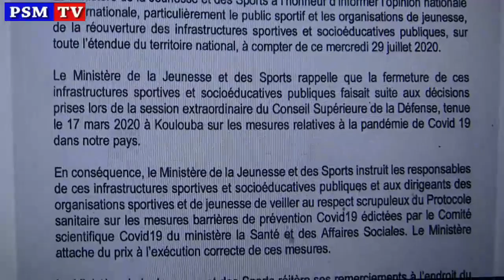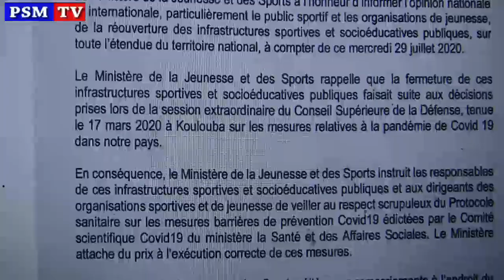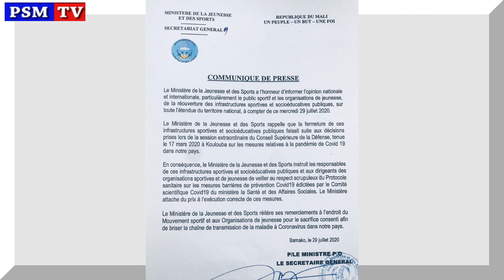Mali : les stades et salles rouvrent les portes à nouveau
Après l'ouverture des stades et salles de sport, plusieurs fédérations sportives pourrait reprendre leurs activés, après l’arrêt inattendu des championnats et coupe nationales dû au Covid-19.